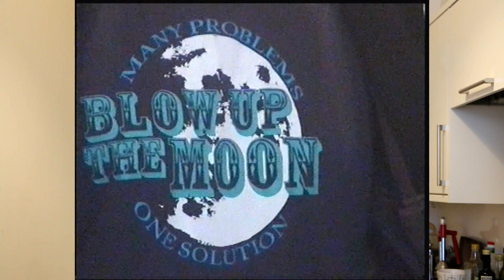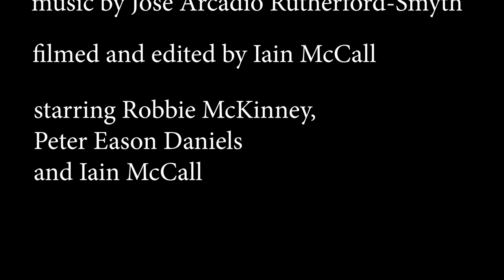THE ARTSY VICE SHOW: EPISODE 9 (BAMYA, SEAN WAI KEUNG, DENISE BONETTI & THE CATERPILLAR)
EPISODE 9:

our longest and most eclectic effort to date
thanks

IAIN MCCALL - INSTAGRAM: lil_goth

PETER EASON DANIELS - INSTAGRAM: peter.easondaniels

ROBBIE MCKINNEY - INSTAGRAM: kristallmaze

EDITED BY ALICE AND JIMMY

FILMED BY ALICE AND JIMMY

THEME SONG BY LUWAS KUIK

SPECIAL THANK YOU TO STUART MCINTOSH, PERRY SMOOTHDAD, VIS, LEWIS COOK

MUSIC FROM:
PASSION PUSHER
LEWAS KUIK